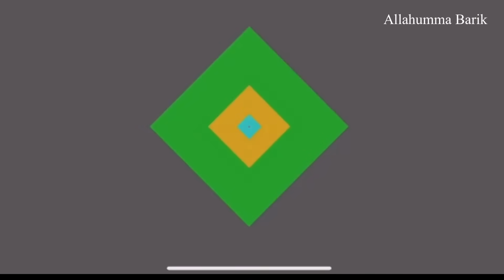FAMILY WEDDING BEGINS!! OUR FIRST AFGHAN THEMED WEDDING 😍